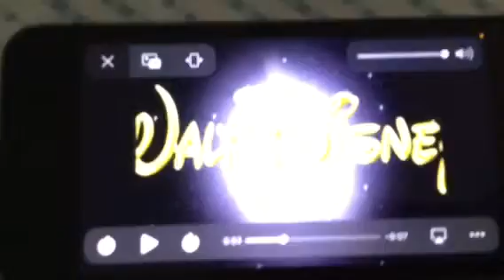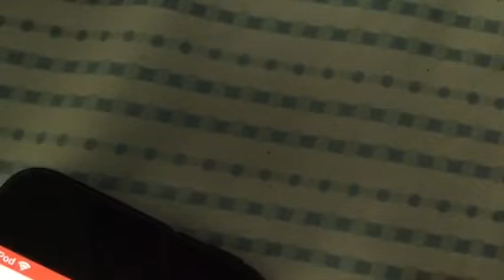Ella enchanted Anne Hathaway 10/10 movie📻📺📺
Naproxen